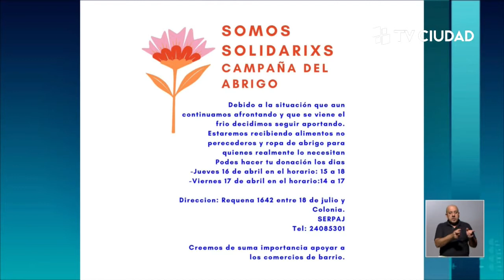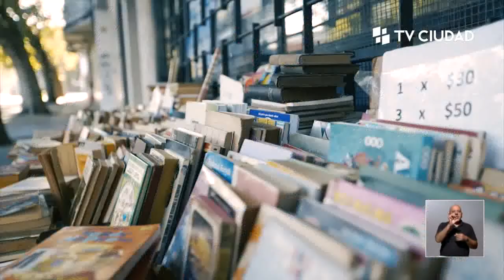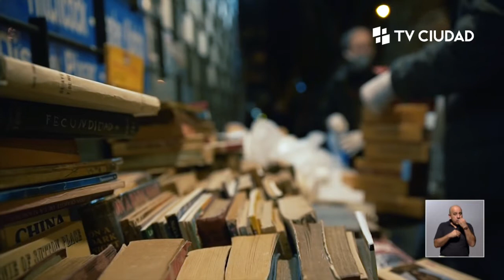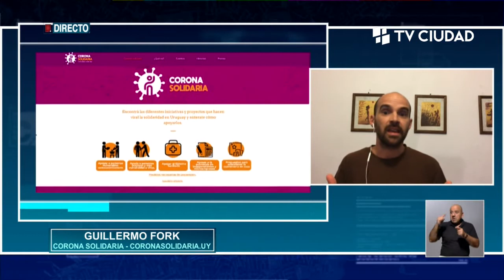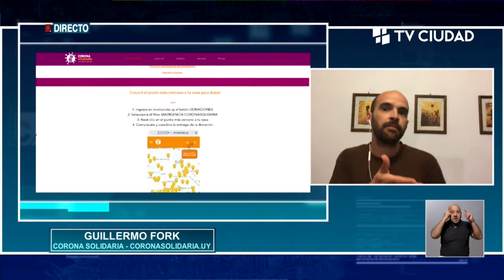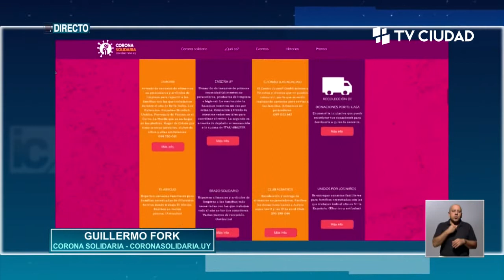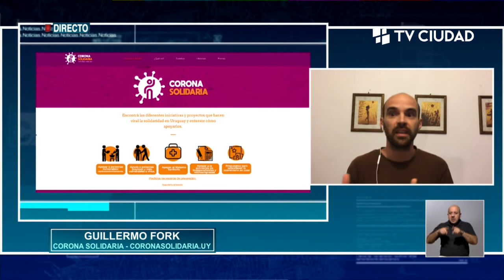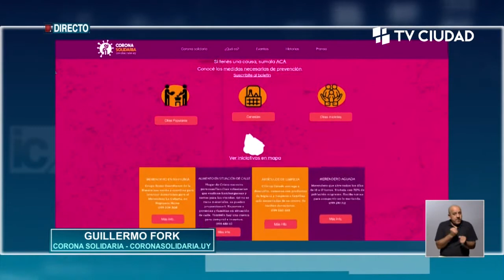Informe Capital Especial 16 /4/20